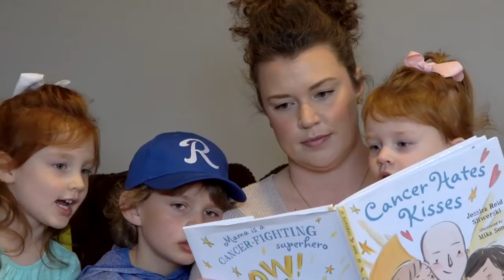CSC Stories of Impact: Samantha Brown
Cancer Support Community Indiana participant, Samantha Brown, shares her story and the impact CSC has had during her cancer journey.